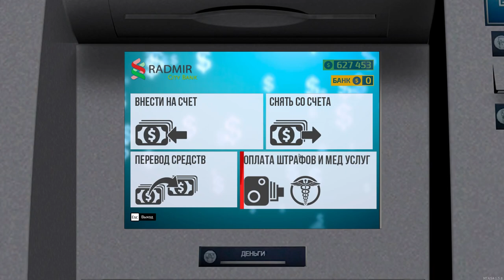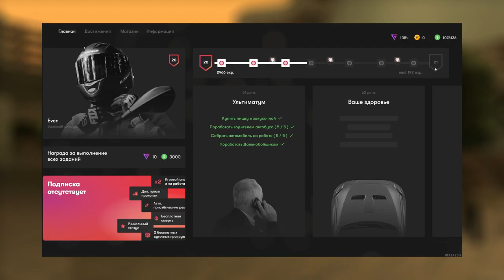КАК ЗАРАБОТАТЬ МНОГО ДЕНЕГ НА RADMIRMTA!1КК ЗА 2 МЕСЯЦА!МОЯ ИСТОРИЯ УСПЕХА!ВСЕ СЕКРЕТЫ И ЛАЙФХАКИ!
🔥Таймкоды:
00:00 ВСТУПЛЕНИЕ
00:33​​ ЗАРАБАТЫВАЕМ +- 700К
05:34​​ ЧТО НУЖНО ДЕЛАТЬ!?
07:55​​ КОНЕЦ